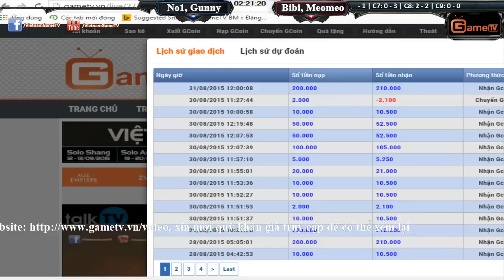AOE HighLights - Siêu hay trận đấu No1 cầm Mac cân đôi Greek và Pal